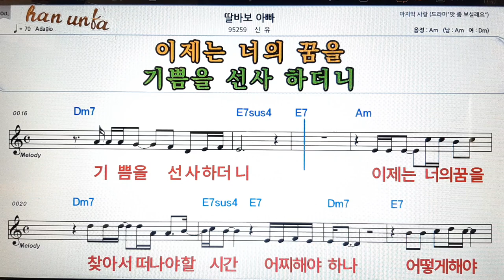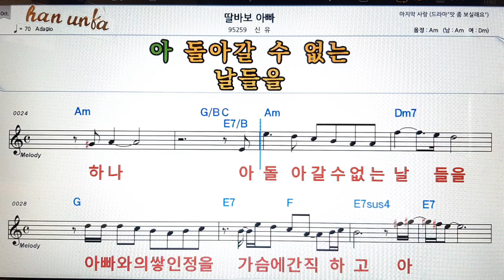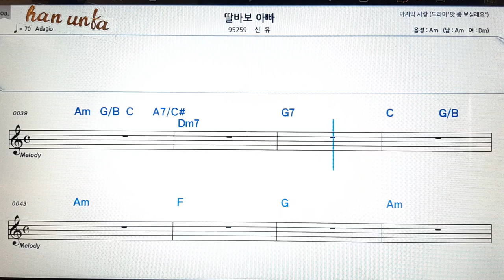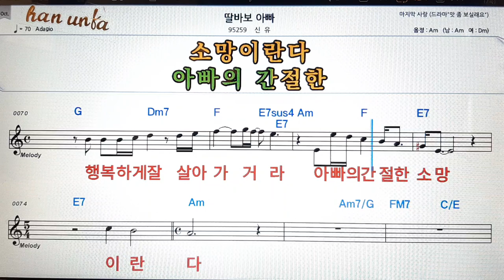딸 바보 아빠/신유👍노래 반주, 코드 악보,가라오케💋Karaoke*Sheet Music*Chord*MR